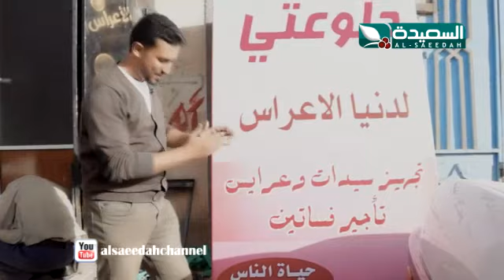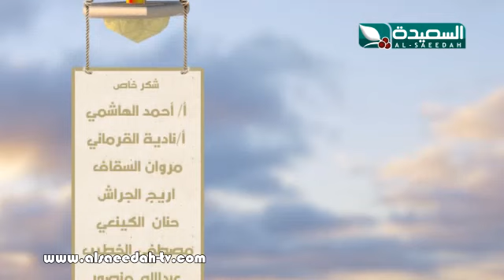حياة الناس - الحلقة الرابعة - الجزء الثاني 2/2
الجزء الثاني 2/2 من الحلقة الرابعة 1 يوليو 2014م الموافق 4 رمضان 1435هـ من برنامج حياة الناس مع المبدع عمار منصور ، حصرياً على قناة السعيدة خلال شهر رمضان المبارك 2014م 1435هـ